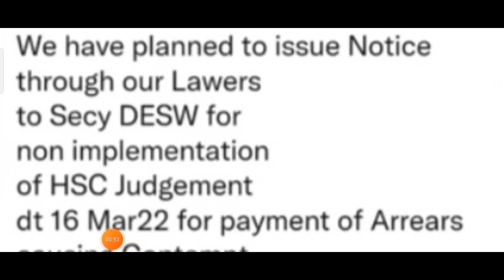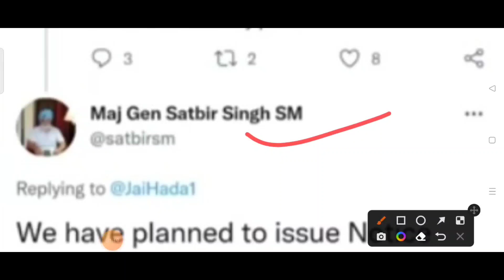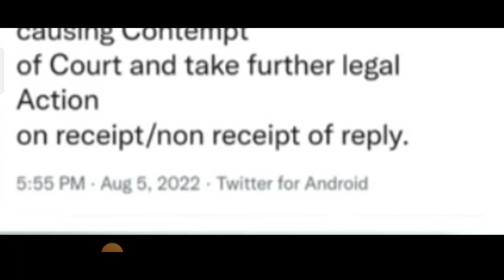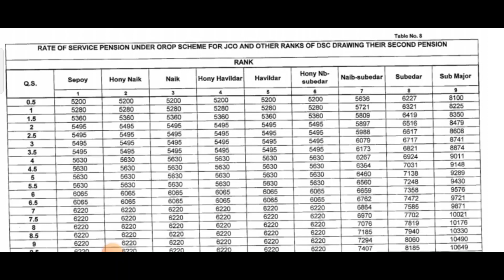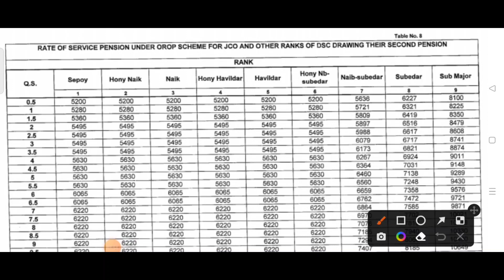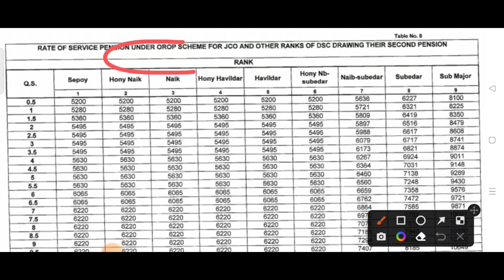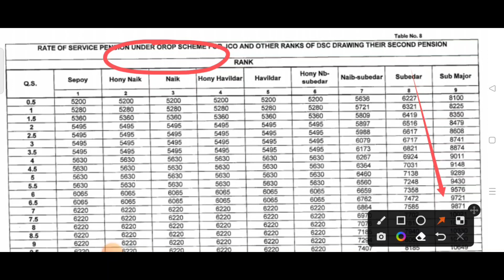OROP-2 खुशखबरी OROP2 REVISION सौगात मिली पेंशन धारक को OROP2 LATEST NEWS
OROP 2
OROP-2
OROP EX-SERVICEMAN
OROP PENSION
OROP NEW NEWS
OROP1
PCDA
PCDA ALLAHABAD
PCDA NEWS
PCDA OFFICE
PCDA ALLAHABAD ARMY PENSION LATEST NEWS
PCDA SPARSH
SPARSH
PCDA PENSION
PCDA PENSION ALLAHABAD PPO STATUS
PPO STATUS
PCDAO
PCDA ALLAHABAD PPO DOWNLOAD
sainik samachar
sainik welfare YouTube channel
orop table
pension portal
PCDA
OROP ARREAR PAYMENT SCHEDULE
DGR JOB
ONE RANK ONE PENSION
AGNIVEER
AGNIPATH SCHEME
ARMY NEWS
FAUJINEWS
Defence news